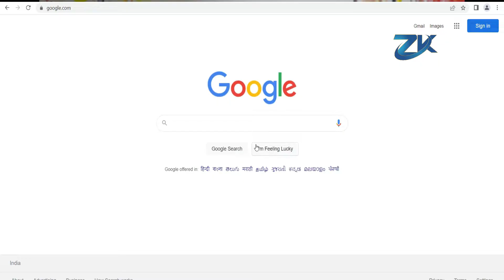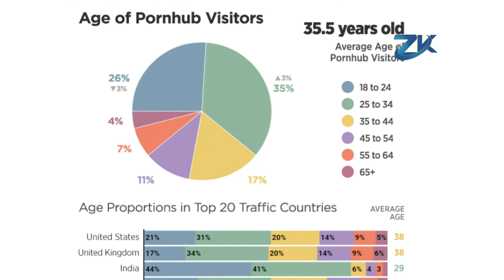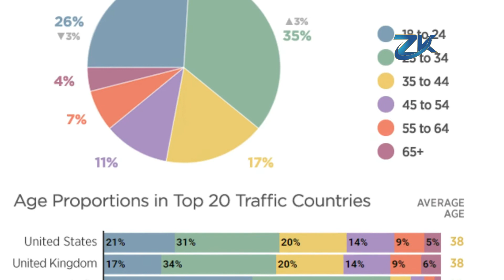M M S viral kua tho kya ?zimmedarkaun shradharai जिम्मेदार कौन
M M S viral kua tho kya ?
The Horrifying Truth about the Industry
Who is responsible for the growth of porn industry? पोर्न इंडस्ट्री के विकास के लिए जिम्मेदार कौन ? Industry में लड़कियों के शोषण पर आई रिपोर्ट हैरान कर देगी
Why India is getting addicted to ?Addiction & Indian Youth
 में भारत दुनिया में तीसरे स्थान पर है
भारत दुनिया का तीसरा सबसे ज्यादा  वाला देश

Zimmedar Kaun is an initiative by  Adwitiya Creations to bring  an awareness among citizens and government about their rights and duties. The show is hosted by Shraddha Rai.

Adwitiya Creations is a blend of young progressive and industry seasoned experts, having based at Mumbai along with presence in MP, Gujarat and UP. Our prowess lies in Conceptualization, Production, and Distribution.

Production Projects
Travel Food Tadka – Channel Abzy Travelz
Dil Chasp Kisse– Channel Abzy Cool
Spice it Up- Abzy Food Channel

Distribution Projects
Ek Jhalak on Amazon Mini
Sugar Free - Pocket films, Royal stag short film, Sonyliv etc.